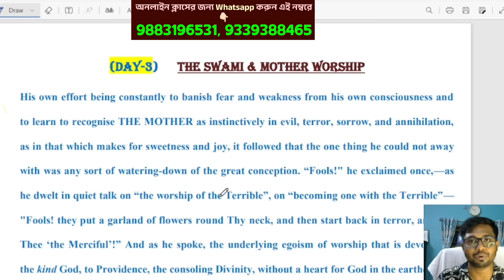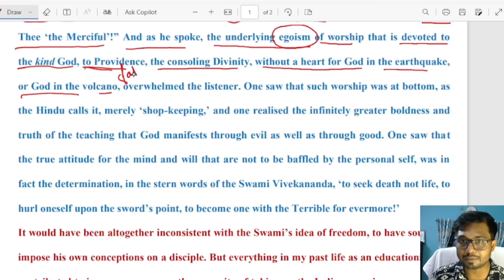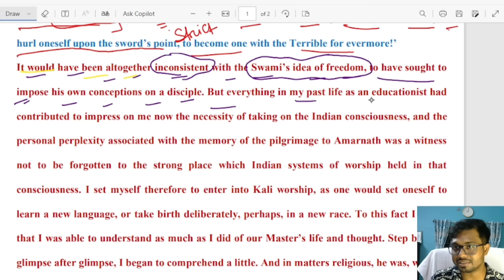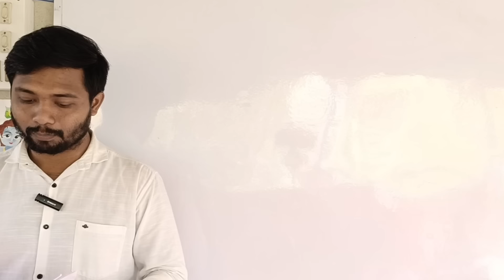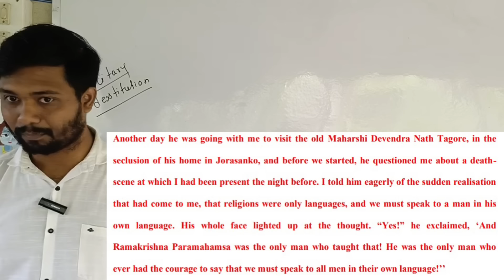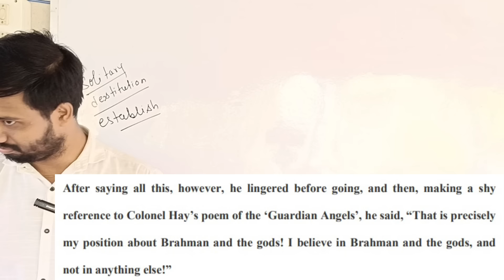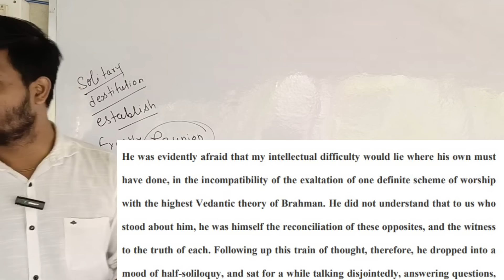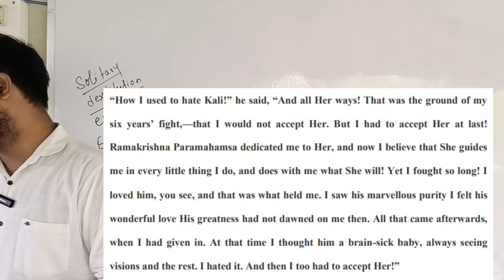The Swami and Mother Worship by Sister Nivedita in Bengali | Part-03 | কঠিন বলে কিছু লাগবে না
Day1-
This is Sister Nivedita's personal insights of Vivekananda and it surrounds the following topics
The Swami and Mother-Worship by Sister Nivedita for class 11 first semester
The Swami and Mother-Worship by Sister Nivedita class xi
class 11 The Swami and Mother-Worship by Sister Nivedita
Class 11 first semester The Swami and Mother-Worship by Sister Nivedita
Class
The Master as I saw The Swami and Mother-Worship by Sister Nivedita
The Swami and Mother-Worship by Sister Nivedita in Bengali
The Swami and Mother-Worship by Sister Nivedita in easy Bengali
The Swami and Mother-Worship by Sister Nivedita in simple language
The Swami and Mother-Worship by Sister Nivedita banglate
MCQ from The Swami and Mother-Worship by Sister Nivedita
The Swami and Mother-Worship by Sister Nivedita friendly Learning
Mithun Majumder friendly Learning
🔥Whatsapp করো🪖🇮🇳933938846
Mithun Majumder:

WhatsApp only
Mithun Majumder: For Online classes contact
Mithun Majumder
To get in touch with friendly_learning
🛑Friendly Learning Classes